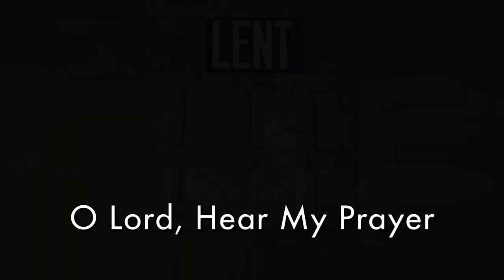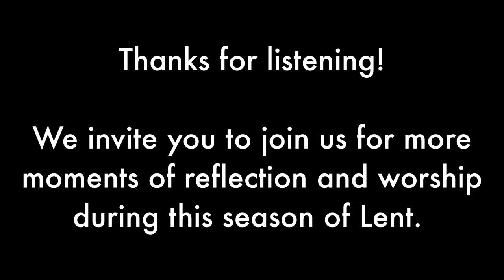O Lord Hear My Prayer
40 Days of Music for Lent
Day 30

We invite you to join us for more moments of reflection and worship during this season of Lent.

(Anglican Parish of Muskoka Lakes)
and
(Muskoka Lakes Parish)

Music performed by Frank Berg
Music Director,
Parish of Muskoka Lakes

Frank Berg

All music performed under
Christian Copyright Licensing International